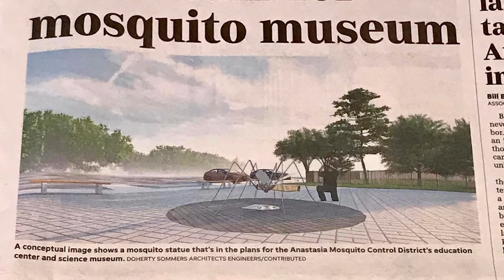Anastasia Mosquito Control District on The Break Room, July 27, 2021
What's the buzz with mosquitoes this summer?

Anastasia Mosquito Control District Commissioner, Trish Becker, and Educational Specialist, Eddie Zeszutko, joined us on The Break Room for part two of an interview on how we can protect ourselves from being bugged by mosquitoes and vector borne diseases.

Broadcast by: WFCF 88.5